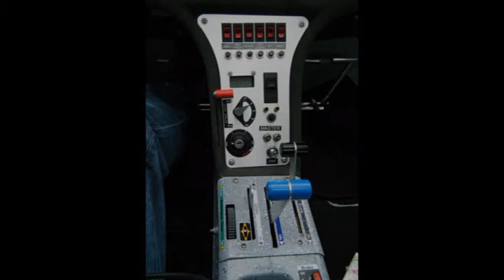flying lesson at barton